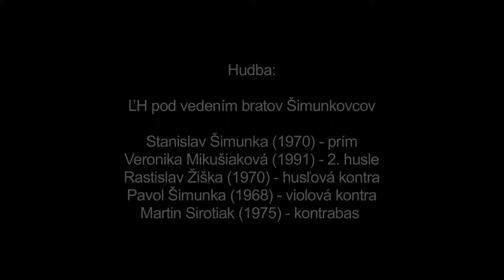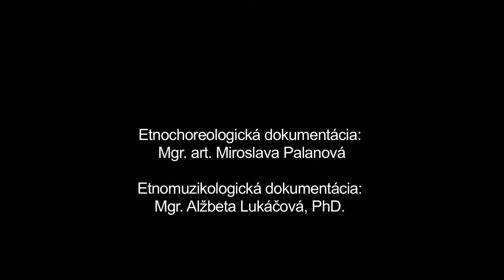Do skoku, Východná, Múzeum SNP v Banskej Bystrici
Názov: Do skoku
Inštitúcia: Múzeum SNP
Lokalita pôvodu: Východná

Interpreti - tanec: Mária Brezinová (1949), Ervín Bublák (1965), Eva Kráľová (1946), Zuzana Kamenická (1964), Milan Kokavec (1952), Adam Kráľ (1938), spev: Jana Michalková (1959), Zuzana Gajdošová (1940), Eva Lagovská (1932) Interpreti - hudba: Stanislav Šimunka (1970), Veronika Mikušiaková (1991), Rastislav Žiška (1970), Pavol Šimunka (1968), Martin Sirotiak (1975)

Ďalšie informácie - tanec: Tanec je rýchlejšou obmenou párového alebo trojicového tanca Do krutu,obyčajne sa tancoval po párovom Verbunku na rýchlejšie melódie, ktoré si predspevovali muži aj ženy. Po predspeve využívali cifrovanie v páre oproti sebe, najmä skočné motivy. Na záver sa krútili v páre.